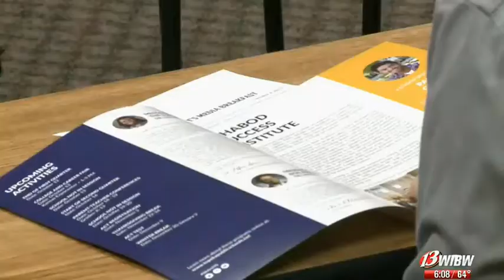Dr. Anderson: USA TODAY's Women of the Year Honoree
Dr. Tiffany Anderson has served as a superintendent in public urban, rural and suburban school districts for almost 30 years. Dr. Anderson’s publications include her book, Closing the Achievement Gap and her book Transforming Schools for Excellence along with several articles on high performing school cultures published in local and national magazines and newspapers. Dr. Anderson is also adjunct faculty for ASCD (Association for Schools and Curriculum Development) and she serves on their 9 member national cadre.